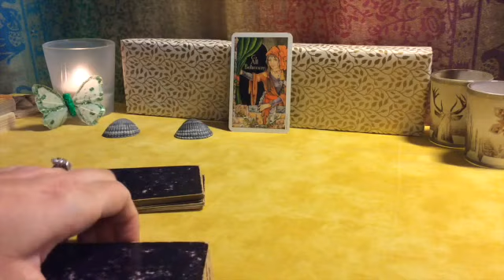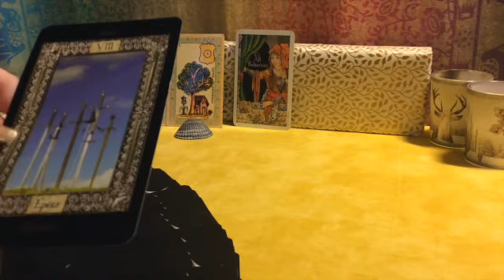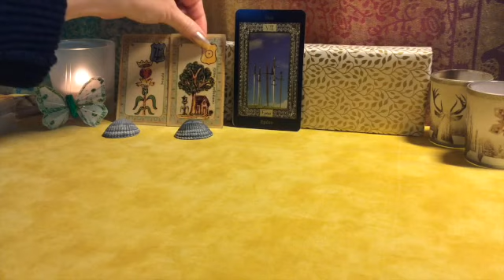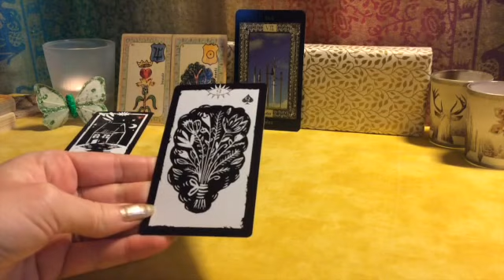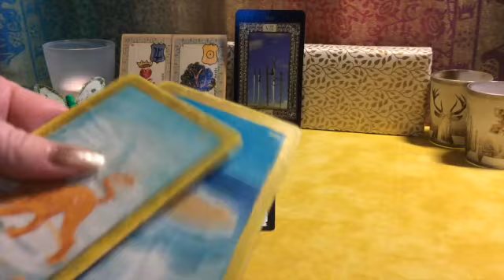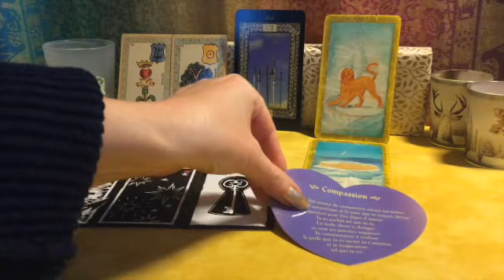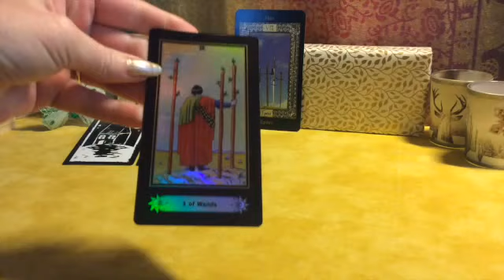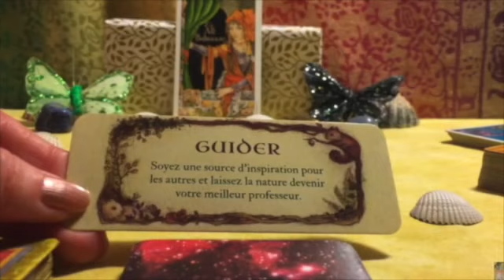UN PETIT TRUC EN PLUS CONTRE LE TRAIN-TRAIN ! - Jeudi 9 décembre 2021 - Guidance quotidienne 🌹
… et recevoir des notifications (voyance en direct, guidances hebdomadaires, mensuelles, etc.).
🂽 Les jeux utilisés pour cette guidance sont :
- The Vision Tarot (le Tarot Vision), de Tim Thompson (éd. Carta Mundi) ;
- Gulliver Lenormand, par Julie Lapierre ;
- Le Jeu Divinatoire de Yaguel Didier (éd. Robert Laffont) ;
- Le Petit Oracle des Anges Gardiens, par Toni Carmine Salerno (éd. Contre-dires).
Pour le tirage complémentaire sur Instagram :
- A. E. Waite Tarot (fin du XIXe siècle, Londres) ;
- Celtic Lenormand, par Chloë McCracken et Will Worthington (U.S. Games Systems, inc.) ;
- Le Petit Oracle de la Forêt, par Jessica Lee (éd. Contre-dires).
Que les guides veillent sur vous 🧚‍♀️
Namaste 🦋
Vendredi 🙋‍♀️